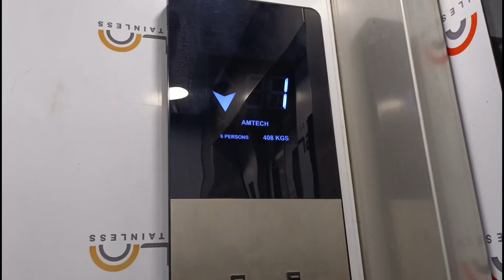Last day of class 12th Board exams😅